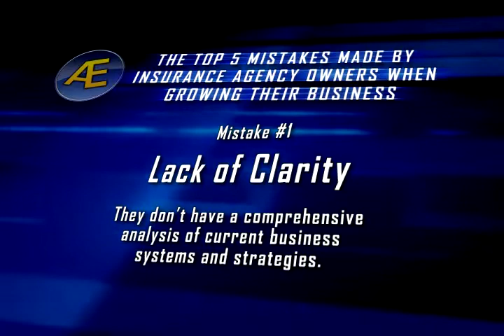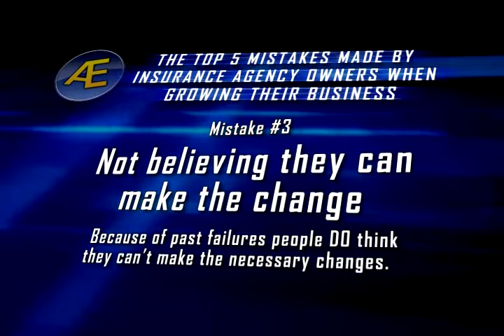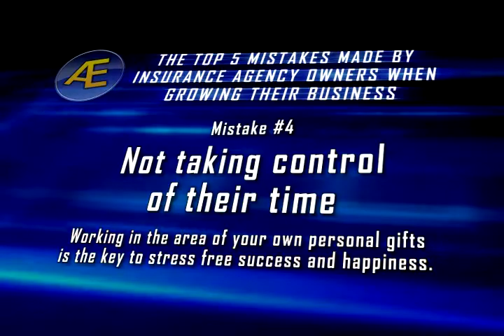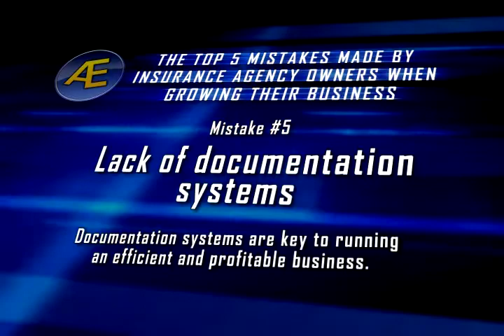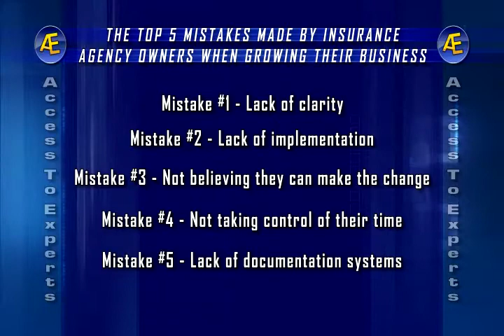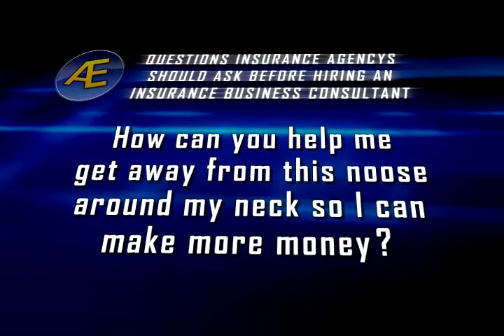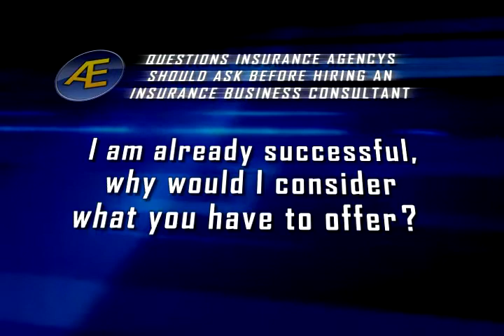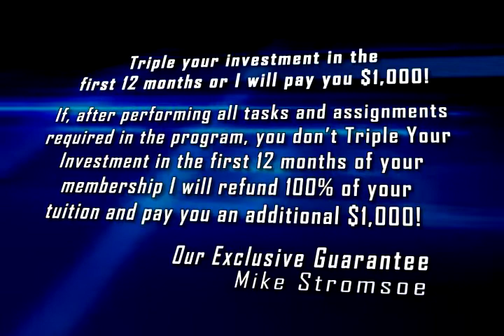Mike Stromsoe Interview on Access To Experts TV / GVN TV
In this interview, Insurance Industry Expert Mike Stromsoe talks about developing a profitable and successful Insurance company and some of the mistakes you need to avoid when starting an Insurance agency. He reveals how his Unstoppable Profit Producer program can help you avoid these mistakes.